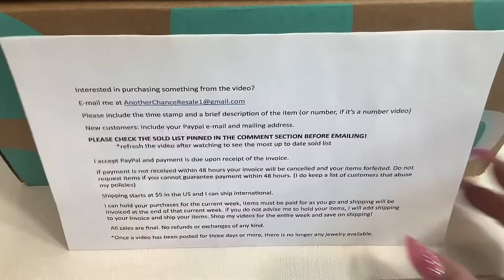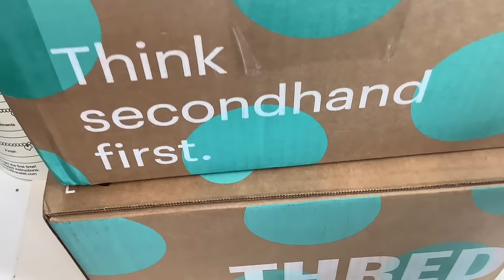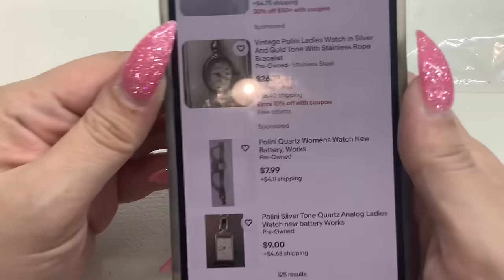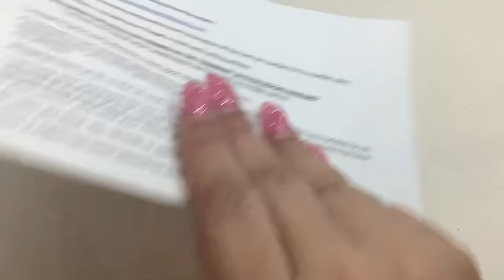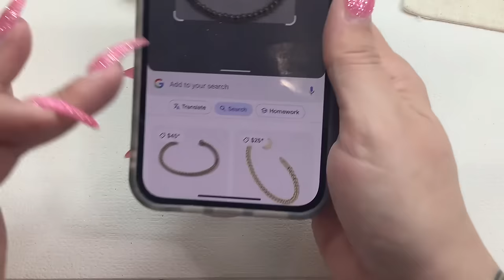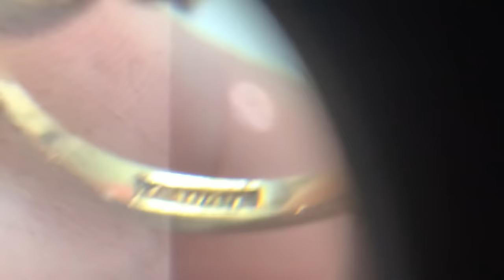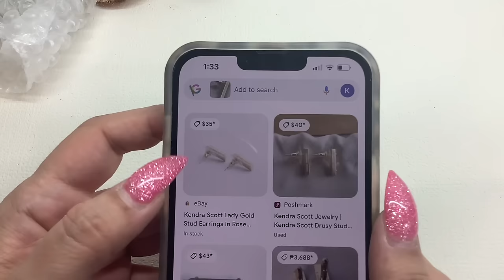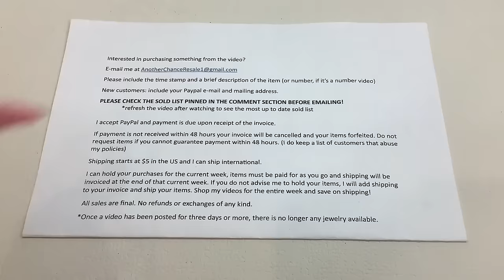BATTLE OF THE BOXES! ThredUP Mixed Jewelry Rescue UNBOXING!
BATTLE OF THE BOXES!  I'll be unboxing TWO ThredUP Mixed Jewelry Rescue Boxes! Which is the better box!?

🌸Facebook 🌸Monthly Jewelry Subscription: Join TODAY and I’ll ship TOMORROW! 6 hand picked pieces of jewelry sent to your door every month! To keep or resell or both! Quality pieces!

I accept PayPal and payment is due upon receipt of invoice. If payment is not received within 48 hours, your invoice will be cancelled. Two times non-payment and you will no longer be able to shop with me.
I can hold for the current week, items must be paid for and shipping will be invoiced at the end of that current week. If you do not advise me to hold your items, I will add shipping to your invoice and ship your items.
Shop all my videos for the week and save on shipping!

Kristen D.